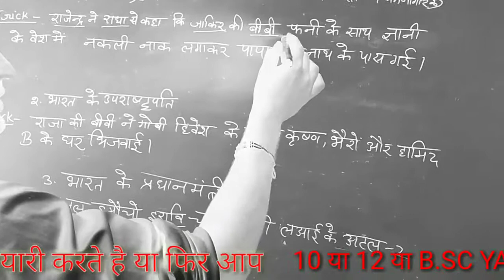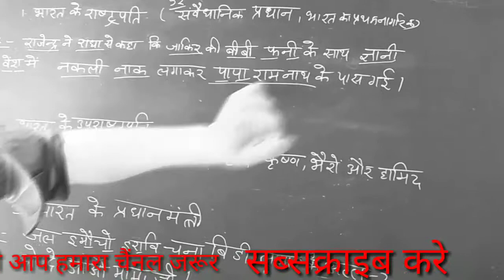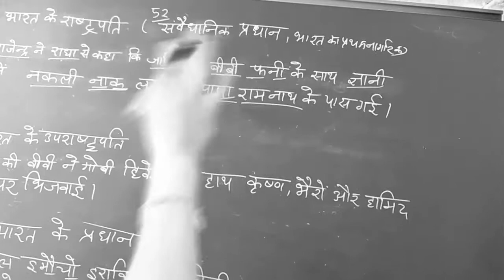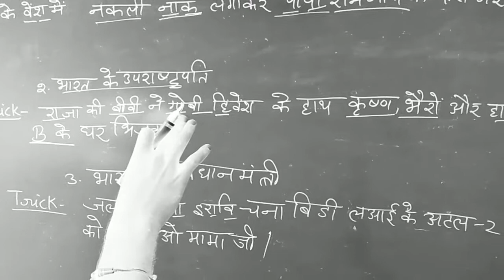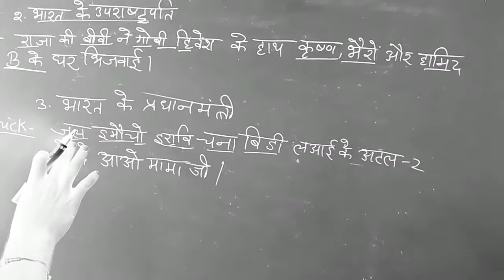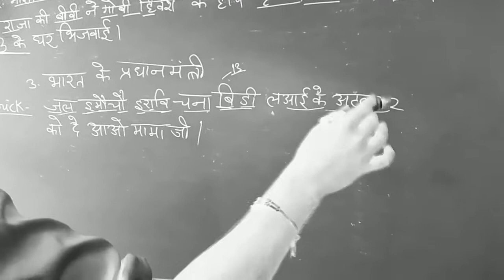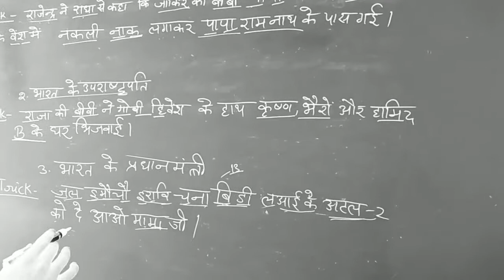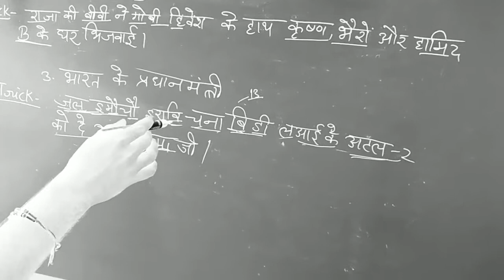Bhart ke rastrapati!! Bhart ke pradhaan mantri !! Bhart ke upratrpati yaad karne ki trick!!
Hii gyes aap sabhi ka all student help me bhut bhut swagat hai gyes aaj ki es video me hm aapko Bhart ke rastrapati , Bhart ke pradhaan mantri , Bhart ke upratra pati yaad karne ki trick batange